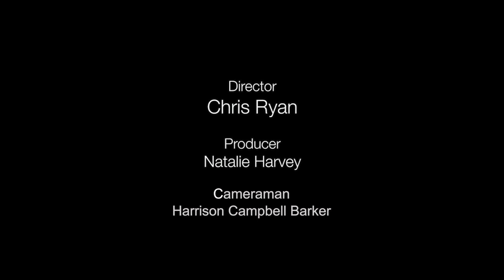INTERVIEW WITH DAVID HURN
Chris Ryan, the founder and director of Masters of Photography interviews David Hurn.

Masters Of Photography series is unique. For the first time the world's most influential photographers personally guide you through their creative process.
Each masterclass is dedicated to the work of one key photographer who, through a series of bite-sized lessons and ideas , tells you everything you always wanted to know about their approach to creating photographs.